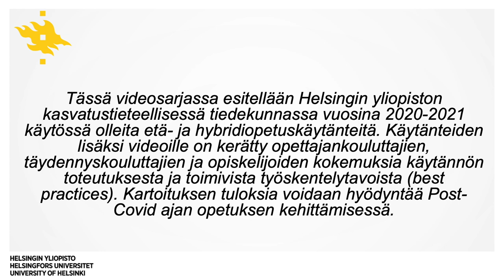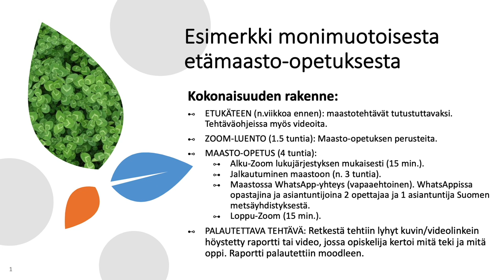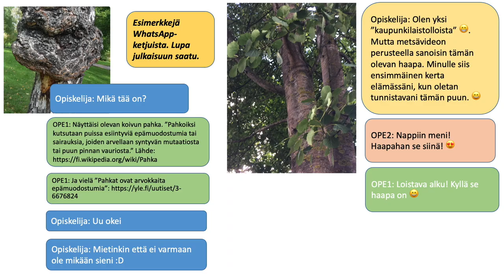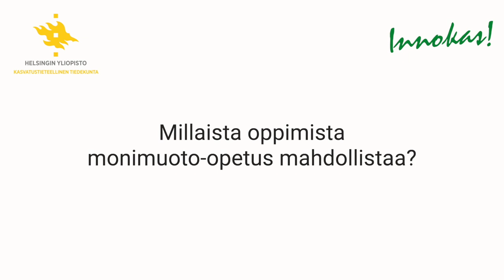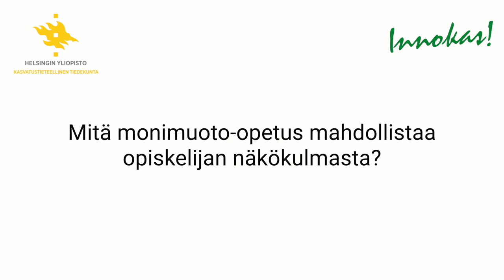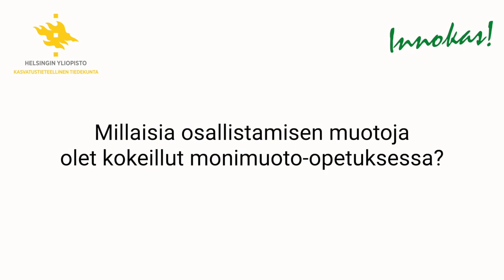Osa 1: Hybridistä kohti monimuoto-opetusta, yliopistonlehtori Arja Kaasinen, opisk. Sonja Pekkola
Tällä videolla Helsingin yliopiston biologian yliopistonlehtori Arja Kaasinen ja opiskelija Sonja Pekkola jakavat kokemuksiaan biologian hybridi- ja monimuoto-opetuksesta. Video on osa Post-Covid-ajan toimivat digipedagogiset käytänteet -videosarjaa. 2022.